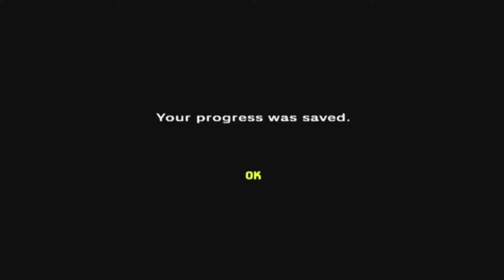The Legend Of Zelda: Ocarina Of Time [GCN XLP] ep 7: Dark Days pt 19